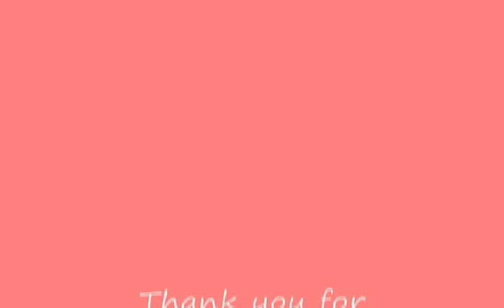Bubble Pop! Underwater - Nail Art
Super bubbly, I hope you like it.

I came up with this design to wear while I'm on vacation ^o^